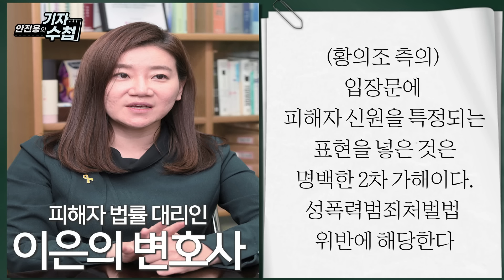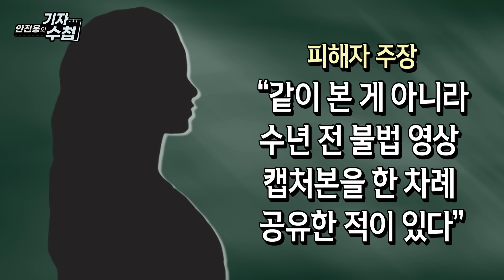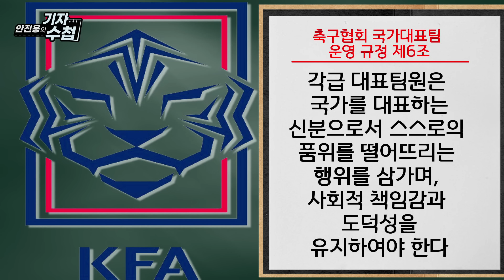[기자수첩404]황의조,2차 가해논란 '기혼 방송인' 언급한 의도는?